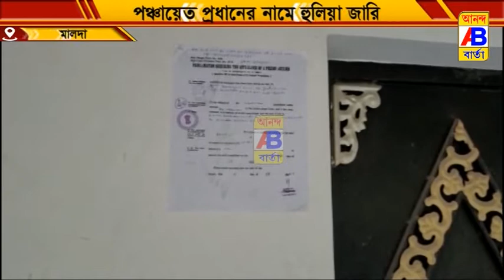পঞ্চায়েত প্রধানের নামে জারি হল হুলিয়া